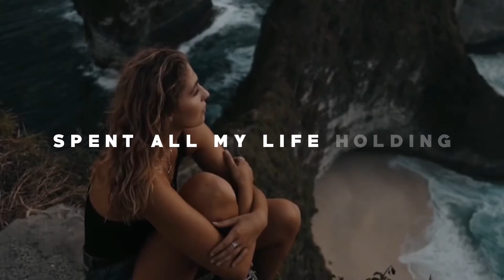FEARLESS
𝗧𝗵𝗶𝘀 𝗩𝗶𝗱𝗲𝗼 𝗠𝗮𝗱𝗲 𝗕𝘆 :-  @unluckymedia
©NOTE: All Content used is copyright to 𝗨𝗡𝗟𝗨𝗖𝗞𝗬 𝗠𝗘𝗗𝗜𝗔 . Use or Commercial Display or